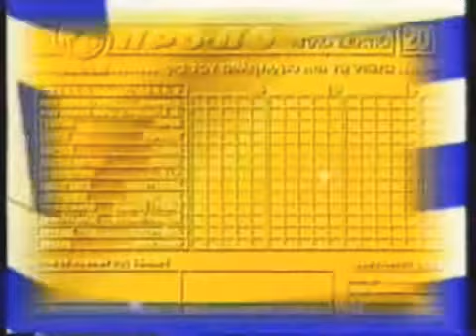30 Ιανουαρίου 2019